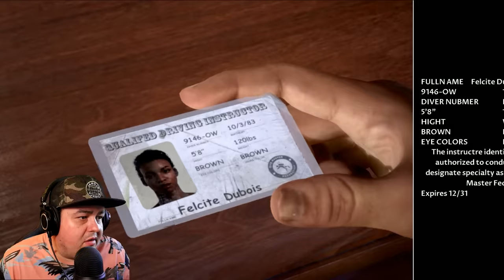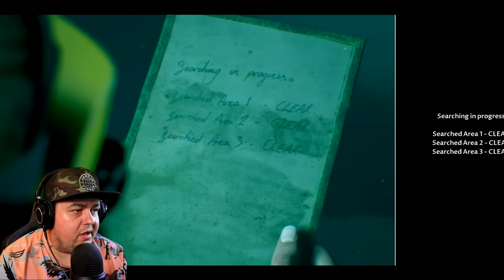HAUNTED GHOST SHIP!!!!